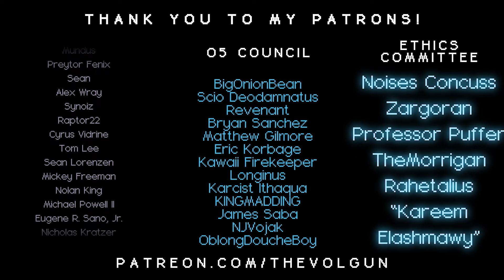SCP-2001 │ A Space Oddity │ Keter │ Mind Affecting SCP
╾╾╾ ►! Author !◄

╾╾╾ ►! Collaborators !◄

Spinning Globe - Pexels Video.

╾╾╾ ►! Video Info !◄

Item #: SCP-2001

Special Containment Procedures: No means of containment or prevention of SCP-2001 is currently available to the Foundation. In lieu of this, several alternative procedures have been established. Effective 10/21/20██, All individuals afflicted with Alpha-Type symptoms should be detained in Wing ██ of Sector ██. Under no circumstances should Alpha-Type individuals be allowed access to any astronomical or spacefaring equipment. Mandatory SCP-2001 screening is in effect for all Foundation staff.
00:00  Title screen
00:11  Intro
00:28  Special Containment Procedures
01:22      + Addendum 4/22/19██
01:43  Description
03:08      + types of responses
03:20          ++ Gamma
03:59          ++ Beta
04:48          ++ Alpha
05:23  Document SCP-2001-01 - Incident Report 2001-19██-A: LEVEL 4 CLEARANCE REQUIRED
07:48  Document SCP-2001-09 - Excerpt from Journal of Junior Researcher M███████: LEVEL 4 CLEARANCE REQUIRED
10:17  Addendum 4/30/19██
10:27  Transcript of Email from ██████ ████, Head of SCP-2001 Research Team, to Site Director █████, 10/21/20██: LEVEL 4 CLEARANCE REQUIRED
13:51  Outro
14:12  Patrons
15:15  End screen
╾╾╾ ►♪ Music ♪◄

╾╾╾►! Important !◄